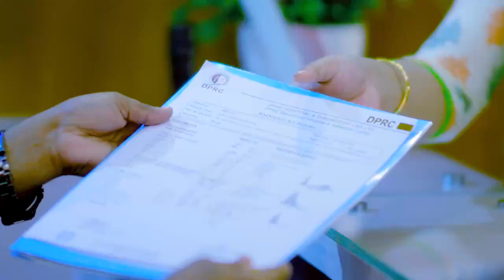কেমন থাকেন পুরাতন রোগীরা চিকিৎসার পরে? Old Patient Interview after Treatment